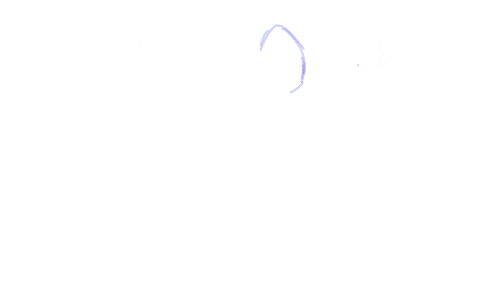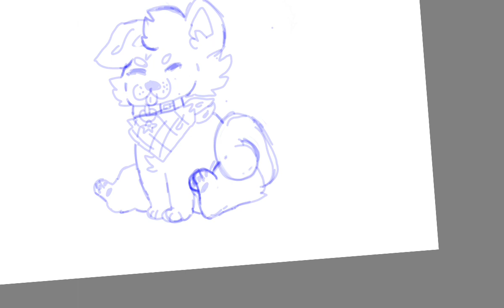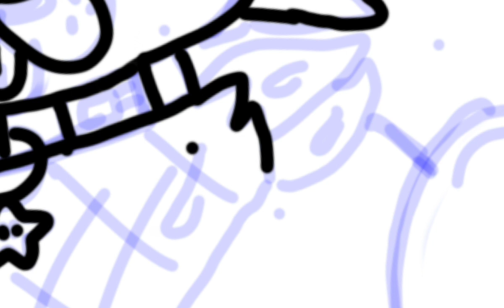drawing a cute doggy